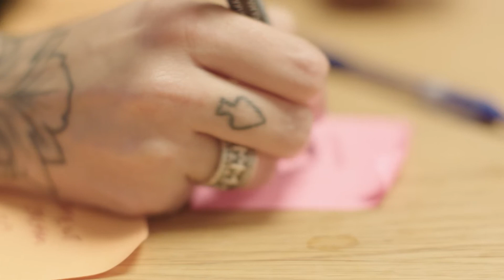Sitrus för Musikhjälpen!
Ingen ska behöva fly undan klimatet! Buda på 40 minuters inspirerande föreläsning om hur du pratar med hjärtat i en digital värld. Alla pengar går oavkortat till Musikhjälpen!